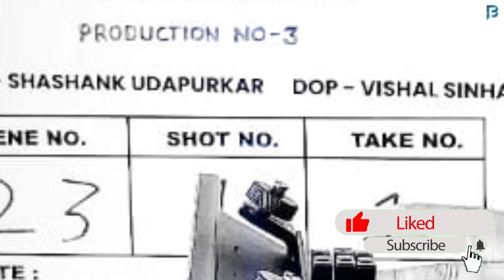Salman Khan Join Sunny Deol For Safar 2024 Movie, Cameo Scene Shooting Start Soon